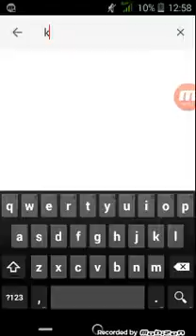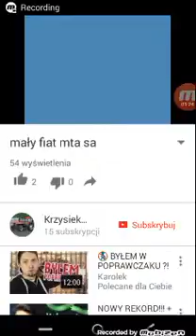Polecajka #1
No no szybko daliście radę napisać komentarze o tym czy chcecie ;)

✋✋✋✋✋Subuj pjono✋✋✋✋